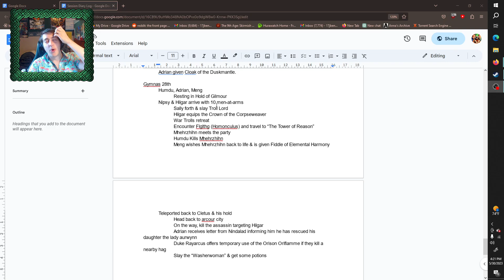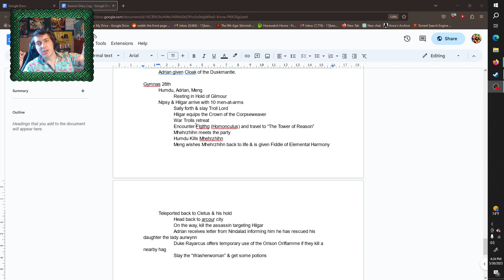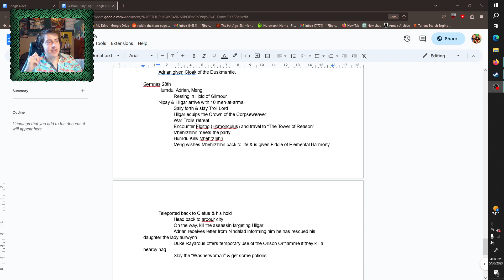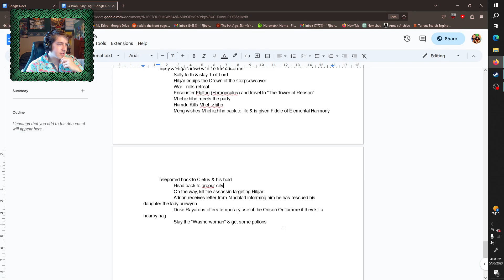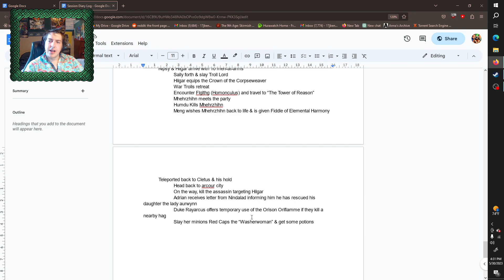STC Campaign Diary 15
EDIT: Humdu actually called himself "Humdu the Undying"